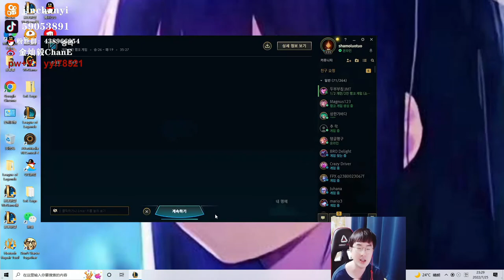JCY GP vs Gragas KR server D1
This is a Clean Channel about Chinese Top Players Game Replays💯